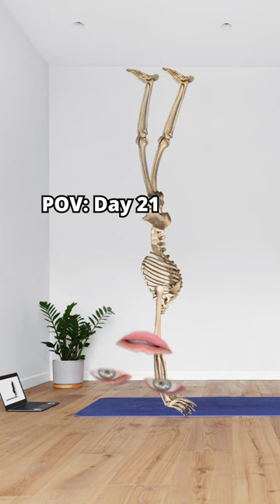Back pain? Laptop lifestyle?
Back pain affects 80% of us at some point in life. The 21-Day Happy Back Challenge is designed to give you a correct exercise-based path forward with strength, stretching, and balance